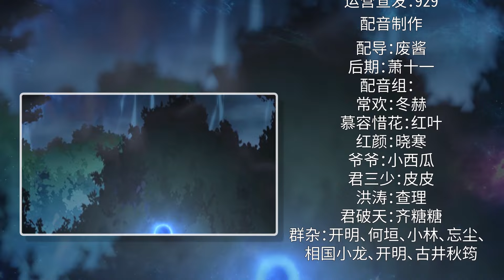至尊无双 绝世杀神 第56集 ENGSUB Supreme Warriors S1 EP56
每周三/周六更新一集 ｜ One episode updated every Wednesday/Saturday 【加入会员 精彩抢先看Join Membership】
太古神通，震慑千古万界。无敌金身，镇压诸天神魔。邪灵狂刀，斩尽九幽苍穹。一个出身寒门的少年，却拥有令人发指的恐怖战力，凭借一己之力，血杀十万里，霸绝八荒.
Immemorial supernatural powers have shocked the world through the ages. The invincible golden body suppresses all gods and demons. The evil spirit's frenzied sword cut all the sky. A young man from a poor family, but possesses outrageous and terrifying combat power. With his own power, he has killed hundreds of thousands of miles and dominated the world.